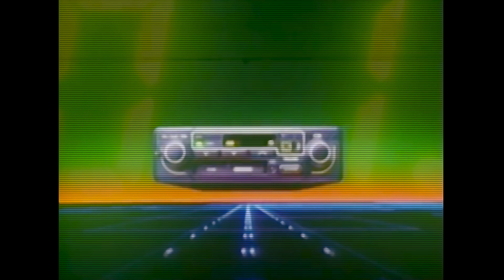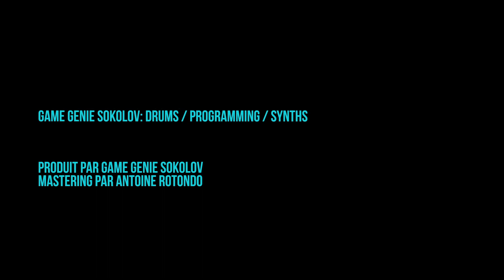Game Genie Sokolov - RGB Colors [Music Video]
NEW ALBUM COMING ON APRIL 24!

ABOUT THE VIDEO: This is an edit of various early CGI sources dating from 1981 to 1985, painfully restored and assembled to fit the music. Full source list below.

CREDITS:

Production: Game Genie Sokolov
Mixing: Pocaille (Jérôme Le Bel)
Mastering: Antoine Rotondo
Cover Art + Logo: Corey Meyers
Press Release: Chloé Legrand